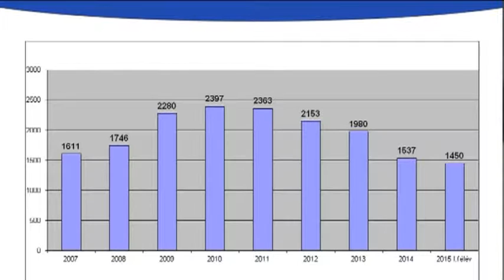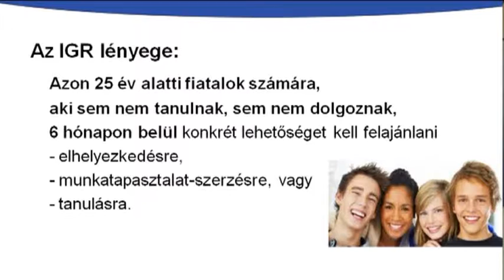Péntektől péntekig hírösszefoglaló 2015 12 18